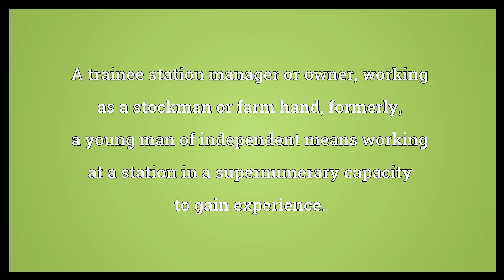Jackaroo Meaning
Video shows what jackaroo means. A white man living outside white settlement.. A trainee station manager or owner, working as a stockman or farm hand; formerly, a young man of independent means working at a station in a supernumerary capacity to gain experience..  Jackaroo Meaning. How to pronounce, definition audio dictionary. How to say jackaroo. Powered by MaryTTS, Wiktionary